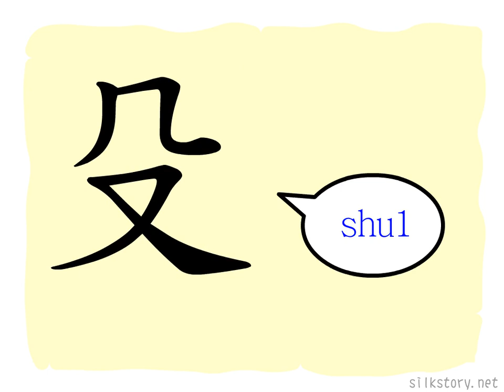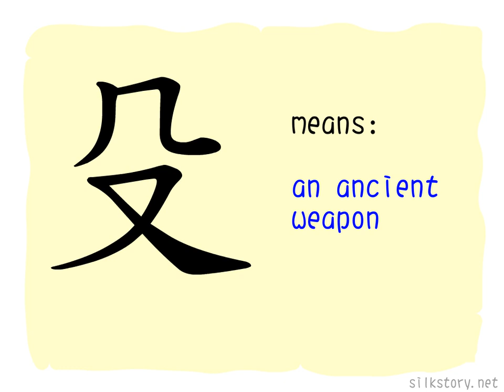The Story of Chinese Character : 殳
殳 depicts a hand holding a tool for hammering, it means a Chinese ancient weapon.